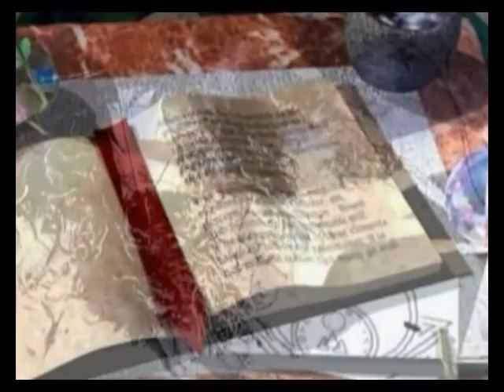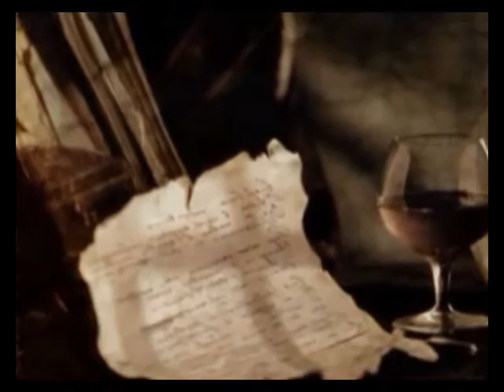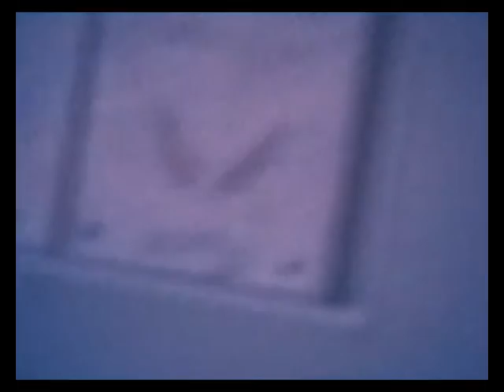Andrey Klimkovsky Concert «Interstellar live» 2007 02 24